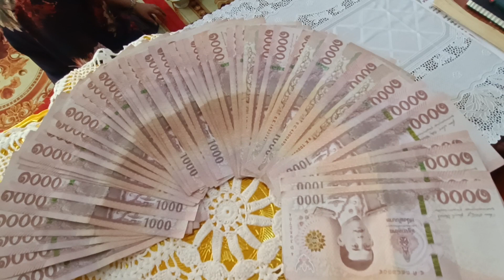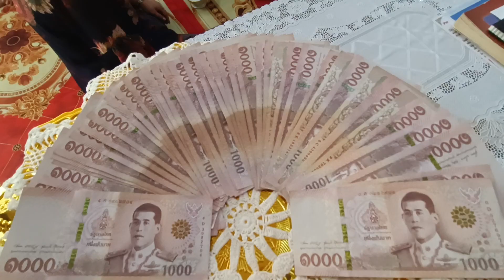ร่วมบุญ สร้างโบสถ์ วัดศรีสมบูรณ์แสงทอง กาบเชิง สุรินทร์